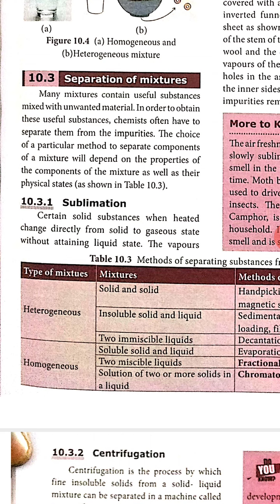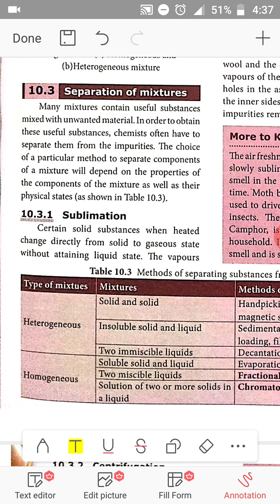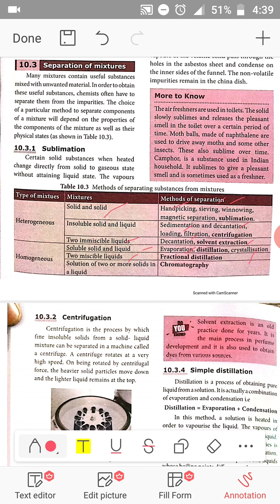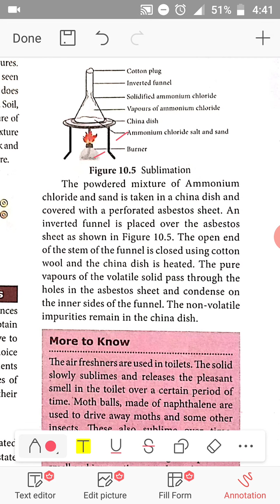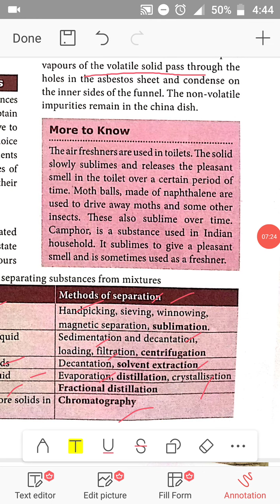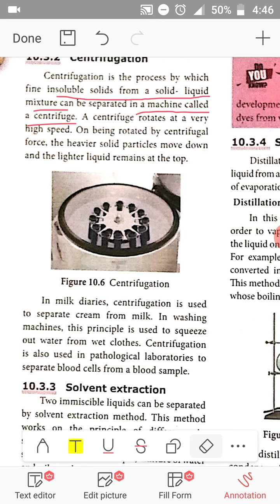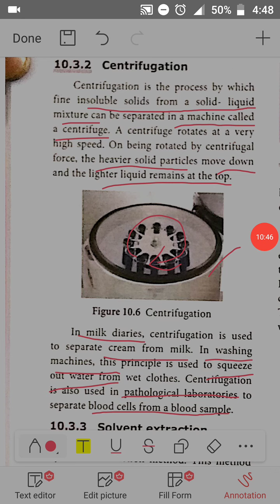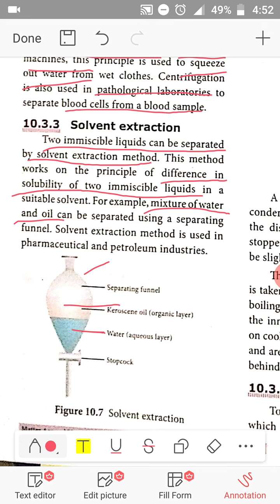Kalaimagal School IX Std Sci. I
Sci. I -Matter Around Us- part- 2A